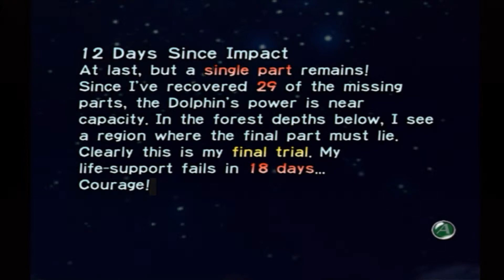Pikmin - Day 12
We get the final parts before the final area which awaits us tomorrow!